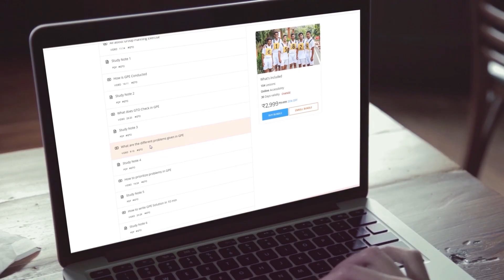US Army Ranger Patch In Indian Army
As per Section 45 of Indian Criminal Procedure Code (CrPC) 1973  the Civil Police Can’t arrest any Army Personnel and Army officers (including  AF and Navy)  (while on duty) without permission of Central Govt.